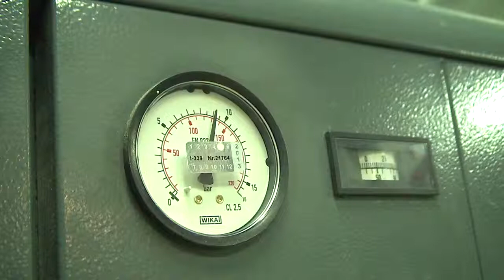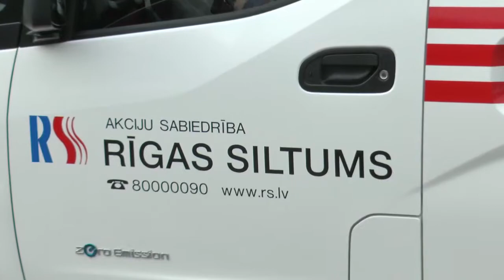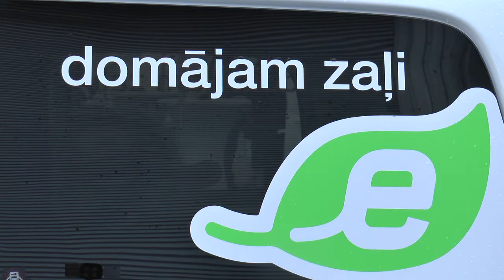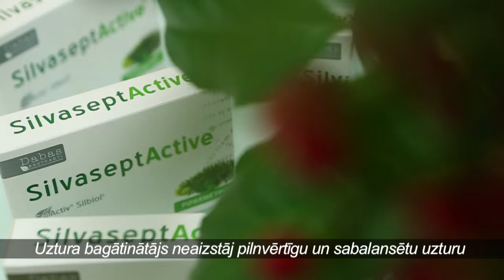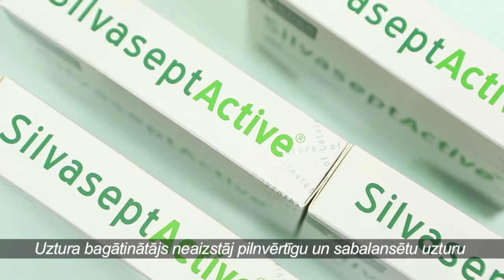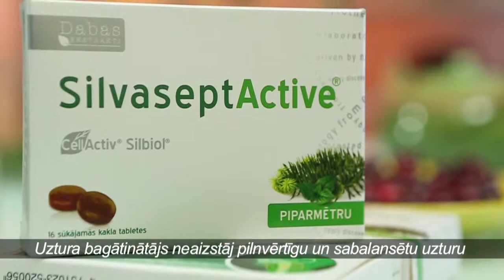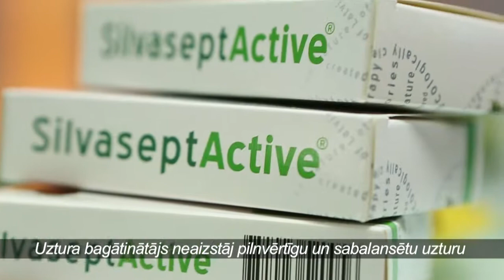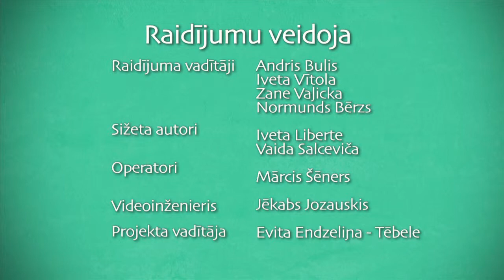DZIVITE 2015 01 23